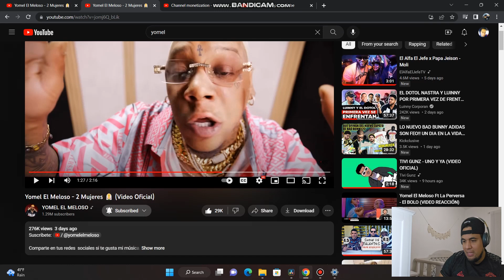Yomel El Meloso - 2 Mujeres 👰 (Video Oficial)(VIDEO REACCION)